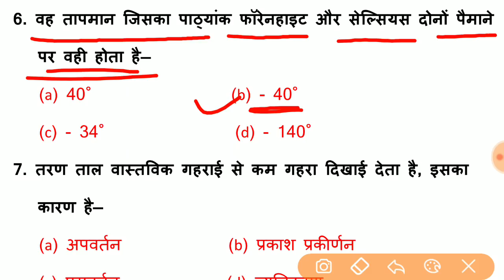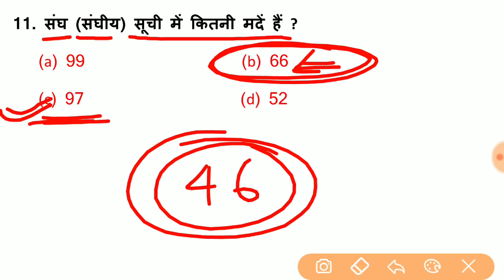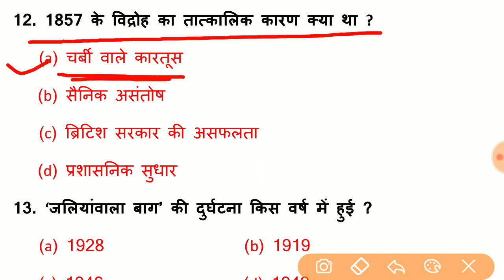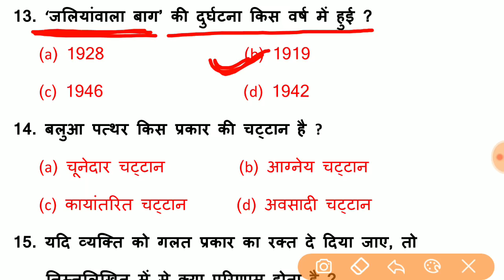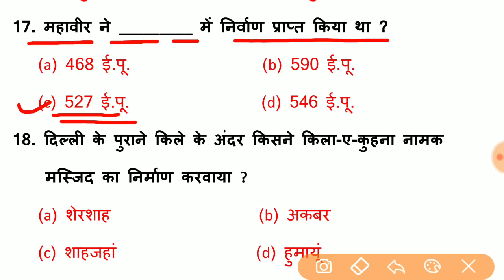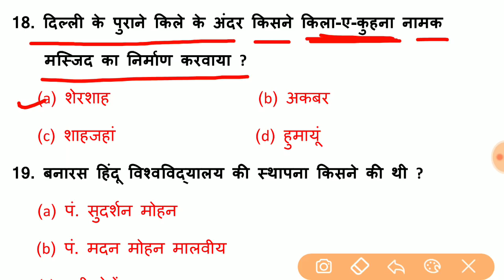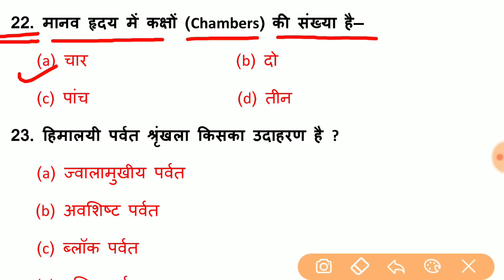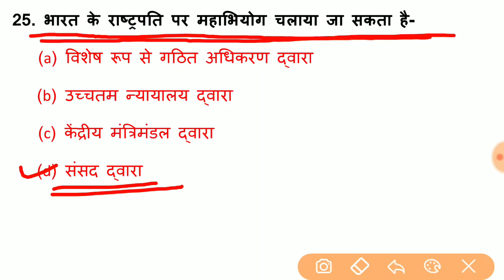Top 25 Science & General awareness question for - RAILWAY GROUP-D, NTPC, JE & all exams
दोस्तों...
इस Video में मैं  Top 25 Science & General awareness के प्रश्नों को समझाया  हुँ। जो RPF, SSC-GD, UP POLICE, RAILWAY, SSC CGL, CHSL, MTS, BANK, UPSSSC, LEKHPAL, RAILWAY NTPC, RAILWAY GROUP - D, JE और सभी परीक्षाओं के लिए बहुत ही महत्वपूर्ण है।